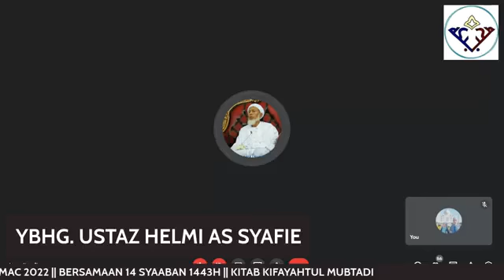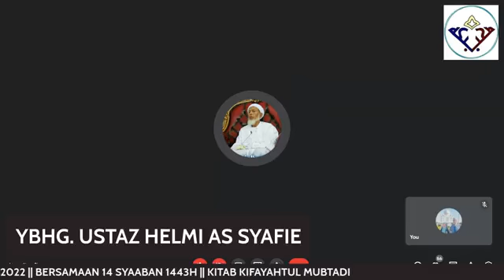17 Mac 2022 : Kitab Kifayahtul Mubtadi